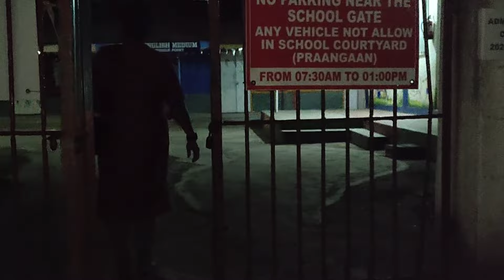Po jen birthday celebration vlog at Nayagaon port blair (16-01-24)